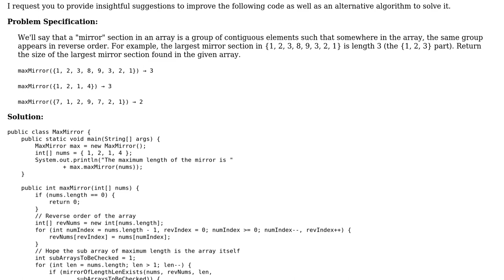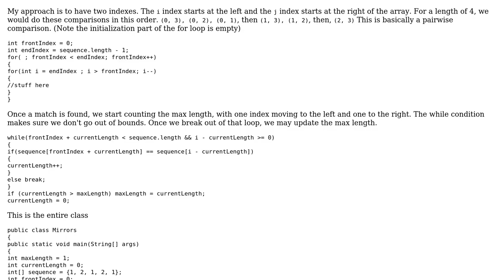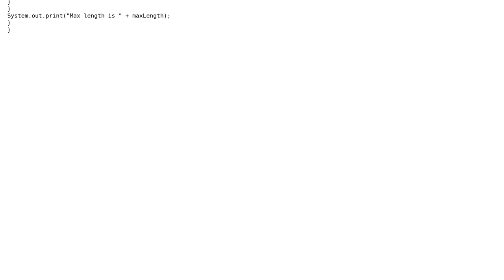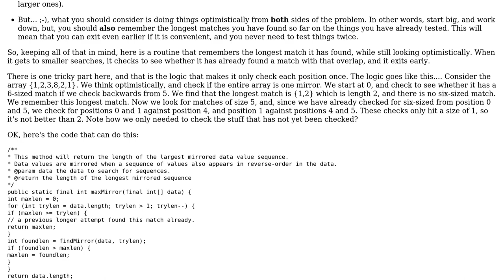Codingbat maxMirror challenge (2 Solutions!!)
Codingbat maxMirror challenge